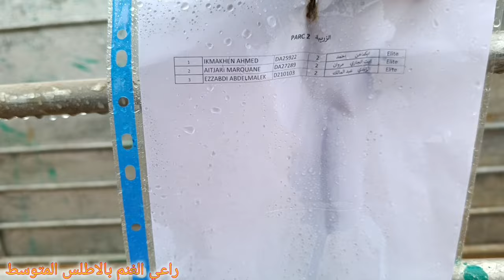هنيئا للكساب مروان لحصوله على 3فحول من درجة ممتاز 🏅🏅 سلالة تيمحضيت تجمع أزرو صوفة إركلاون الغربية